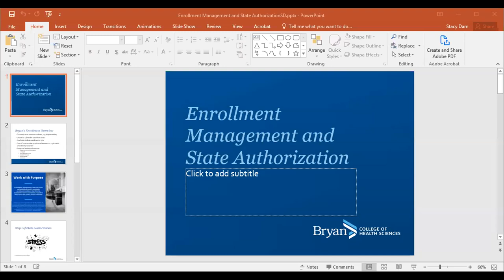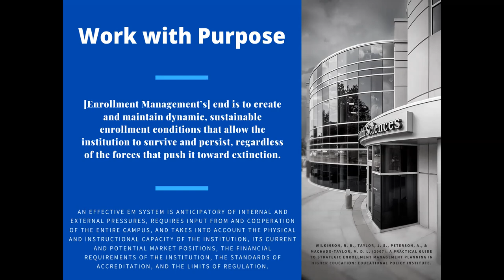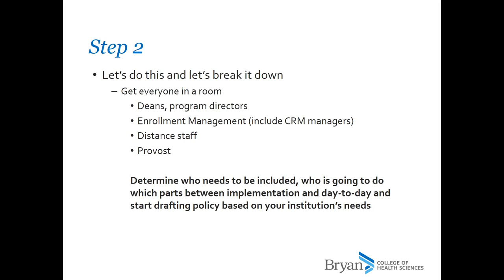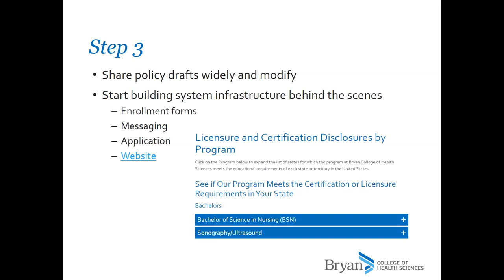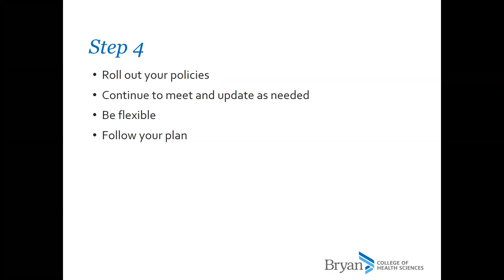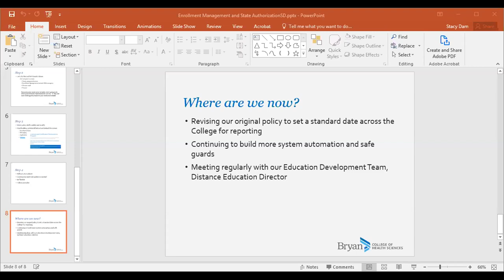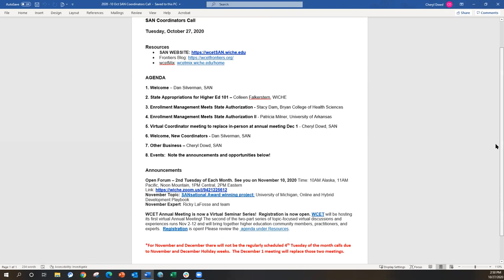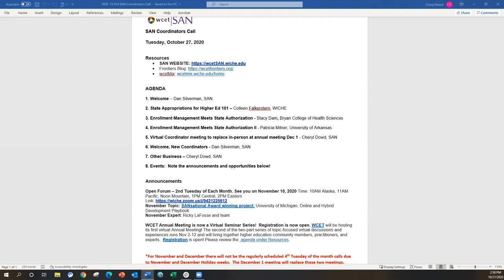October 2020 SAN Coordinator Call